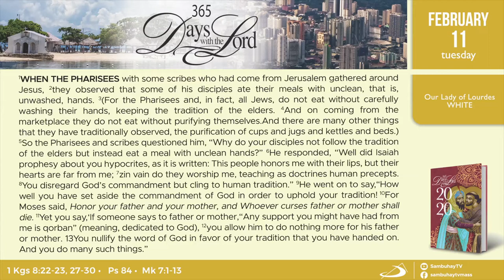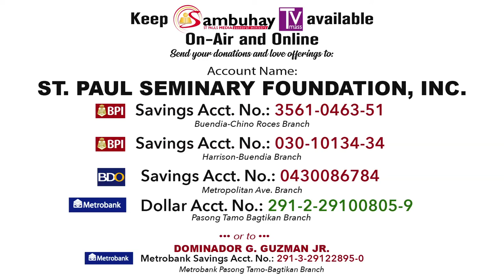365 DWTL | Feast of Our Lady of Lourdes | February 11, 2020